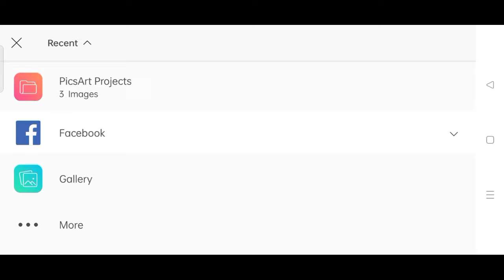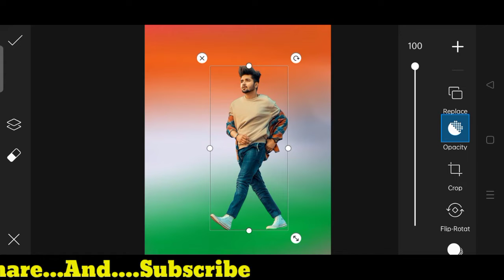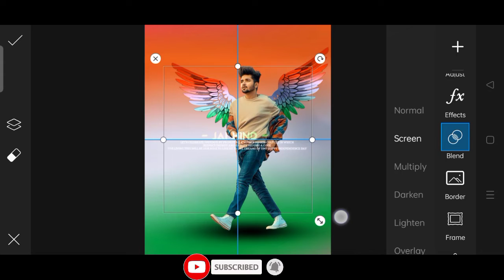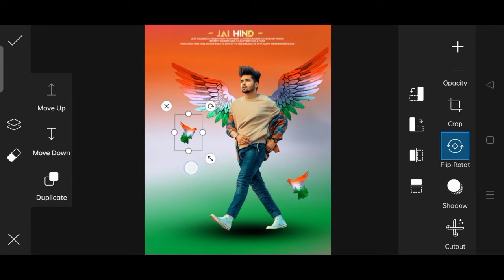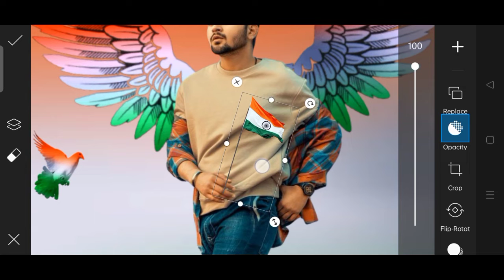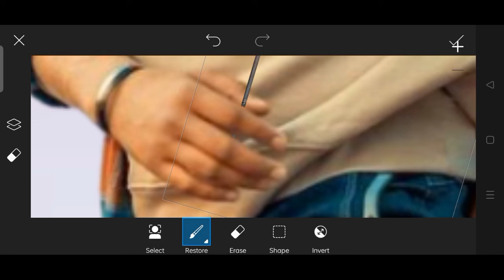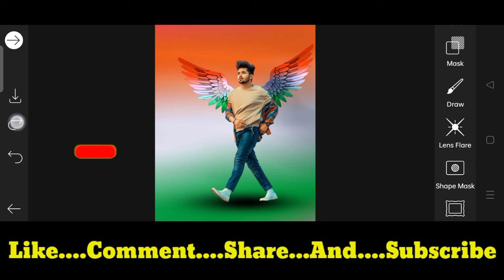Republic Day special photo editing|| 26 January Republic Day special PicArt editing photos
Hi Friends is video me Maine bataya hai ki aap New stylish 26 January photo editing kaise edit kar sakte hai.

हमारे सभी वीडियो का materials टेलीग्राम चैनल में मिल जाएगा ज्वाइन होने के लिंक पर क्ल

PicsArt Editing
PicsArt design photo
Republic Day

Happy Birthday Video Kaise Banaye | नये तरीके से |
Birthday Status Kaise Banaye
how to make birthday videos
kinemaster,kinemaster me video kaise banaye
Kinmaster Valentine’s Day Effect Videos
Happy Birthday Template Editing
how to make trending Happy Birthday whatsapp status videos

Thankyou. My friends.